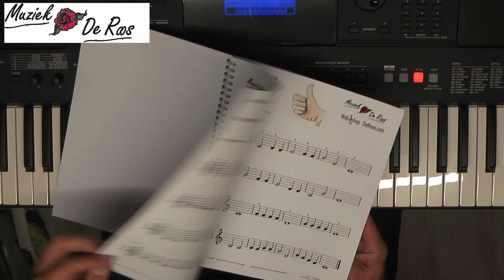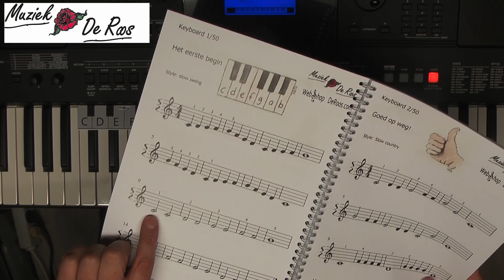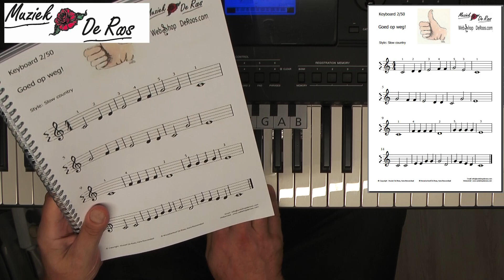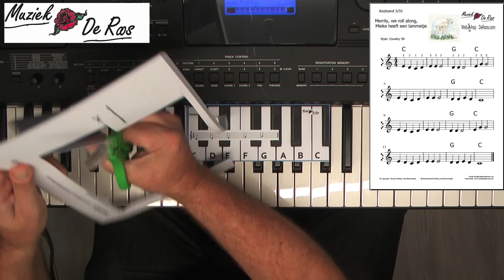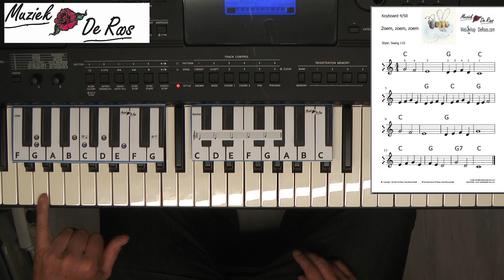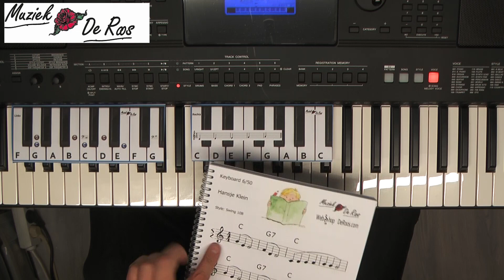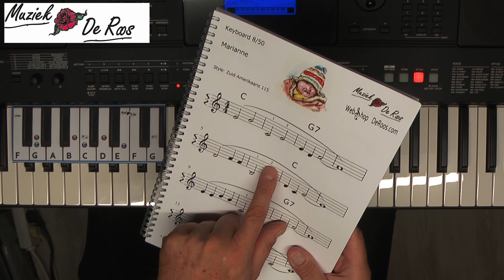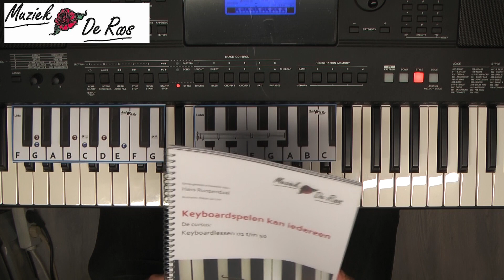Keyboard Mitspiel Kurs Lektion 1 bis 10 (von 50) mit Deutche Untertitel. Online-Musikschule,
Keyboard Mitspiel Keyboad Kurs Lektion 1 bis 10 (von 50)  mit Untertitel.

Wir sind eine Online-Musikschule, die Klavier und Keyboard unterrichtet und YouTube zum Unterrichten verwendet. Alle unsere Lektionen (800+) finden Sie auf YouTube, aber auch auf unserer In diesem Webshop kannst du jede Partitur kaufen, die wir in unseren Lektionen auf YouTube verwenden. Unsere Partituren werden von uns selbst geschrieben, sowohl für Keyboard als auch für Klavier. Bitte senden Sie uns eine E-Mail an über die verschiedenen Möglichkeiten, unsere Noten ins Ausland zu senden.We are an online music school, teaching piano and keyboard that uses YouTube to teach. All our lessons (800+) can be found on YouTube but also on our On this webshop you are able to purchase every score we use in our lessons on YouTube. Our scores are written by ourselves, both for keyboard and piano.